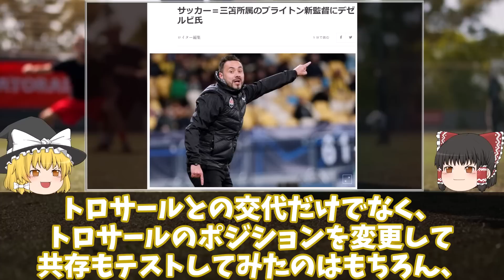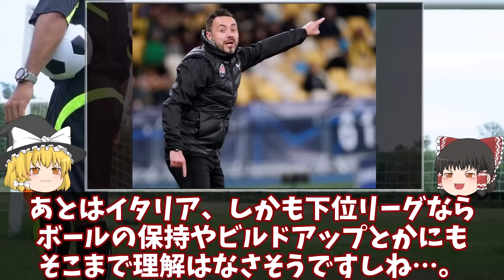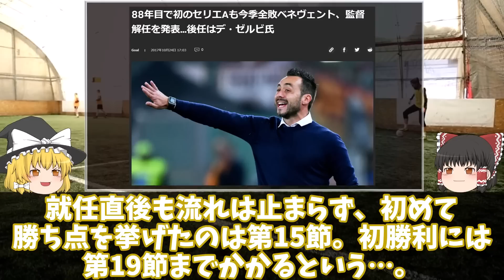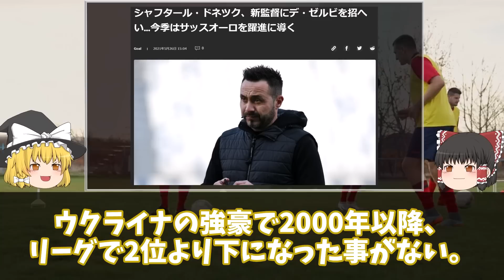【海外サッカー】デゼルビとは一体何者だ！？ブライトンをトップクラブに押し上げ、三笘の才能をさらに開花させた若き名将のキャリアと特徴をゆっくり解説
W杯中断後、ブライトンで躍動し続ける三笘。その三笘を抜擢し、さらに才能を開花させたデゼルビとは一体？
イタリアのグアルディオラという異名を持ち、叩き上げから世界が注目する名将となった43歳の監督のキャリアをゆっくり解説